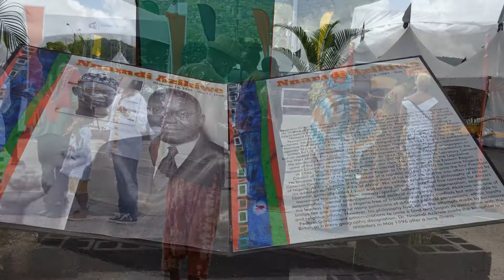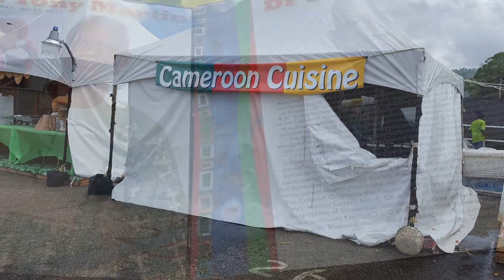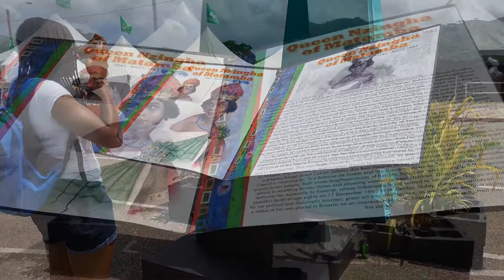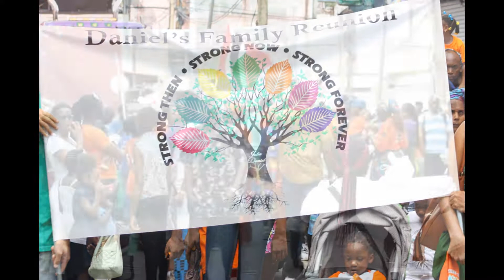Emancipation Day Parade 2017 Memorable Moments